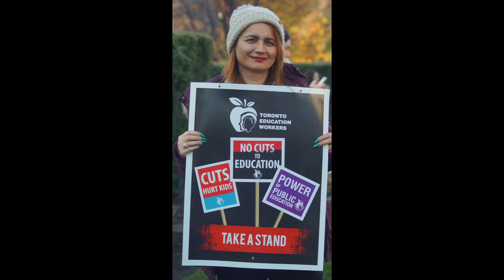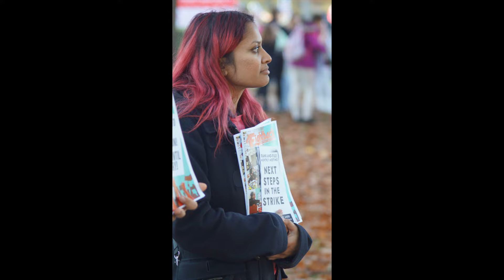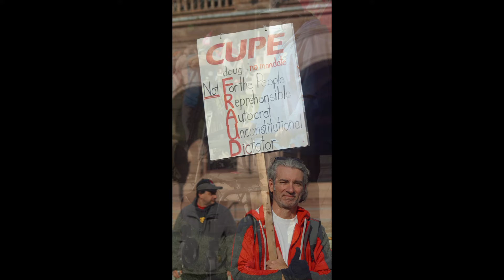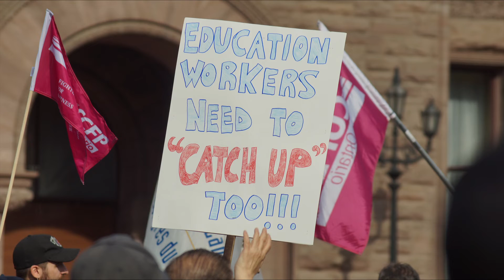CUPE ONTARIO Queen's Park Rally Toronto, Ontario Nov 4 2022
Some of the moments from the political protest against the Doug Ford government as they have passed legislation to impose a contract and invoke the notwithstanding clause...